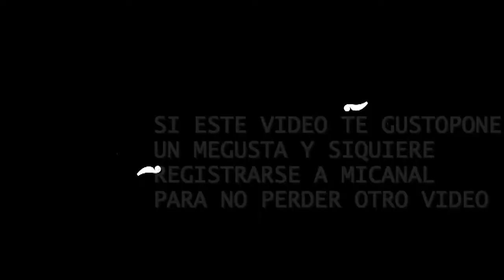Las 10 casas más extravagantes de todo el mundo